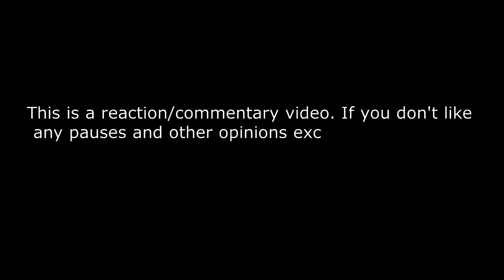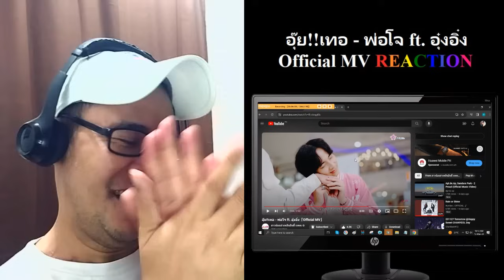อุ๊ย!!เทอ - พ่อโจ ft. อุ๋งอิ๋ง「Official MV」 REACTION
อุ๊ย!!เทอ - พ่อโจ ft. อุ๋งอิ๋ง「Official MV」